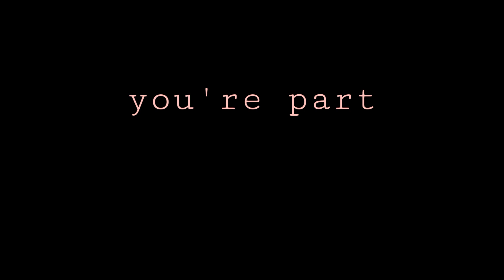Burn The Stars Meme (Fake collab) 30k sub special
thank you all so much I really appreciate it and I hope you all have much fun making the fake collab and I hope you all will love my future videos too thanks again and see you all next time! ^^